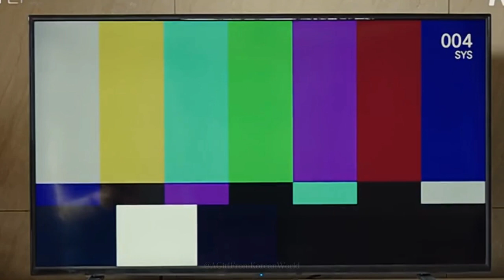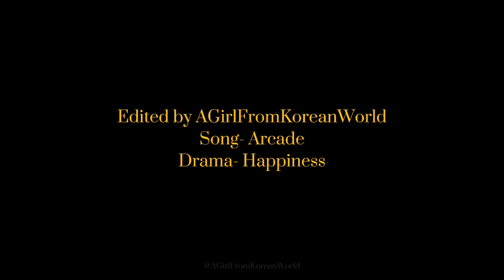•𝐀𝐑𝐂𝐀𝐃𝐄• KOREAN MIX ENGLISH SONG || HAPPINESS FMV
Hello.!!

•Music credit•
Song- Arcade